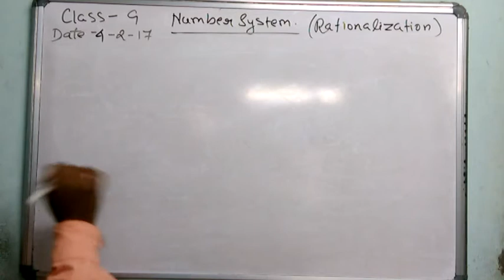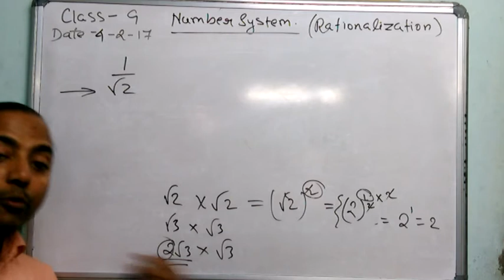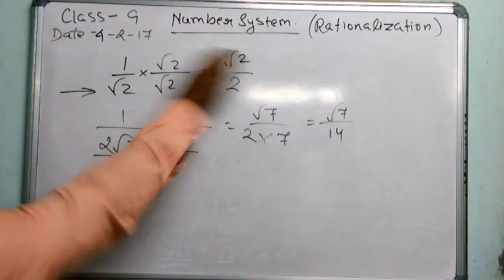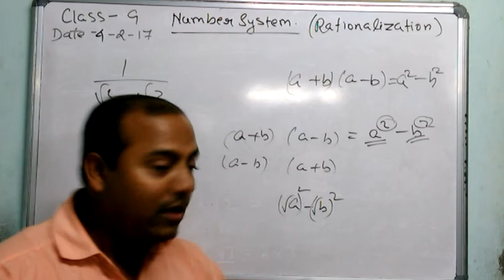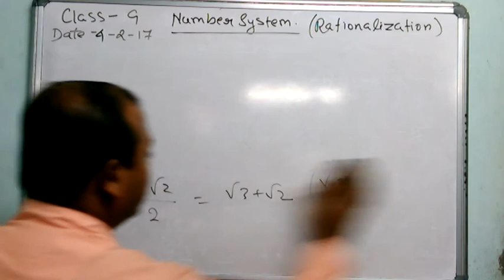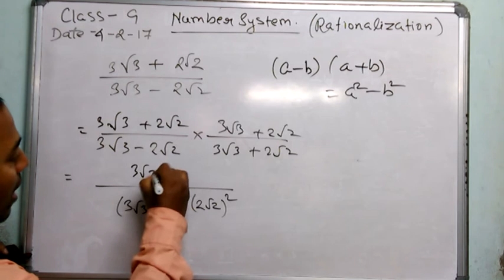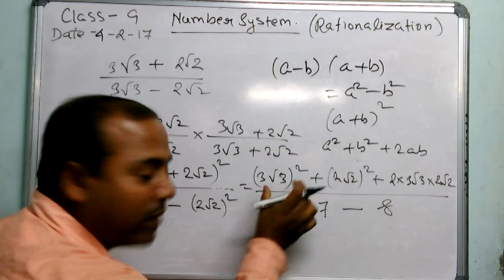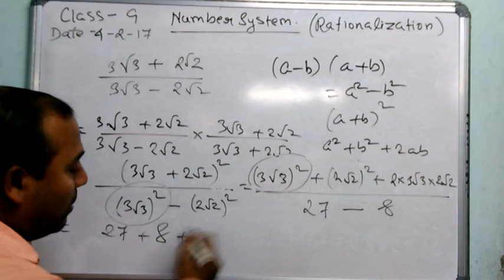Class 9 NUMBER SYSTEM (RATIONALISATION) Part 1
RATIONALISATION Part-1